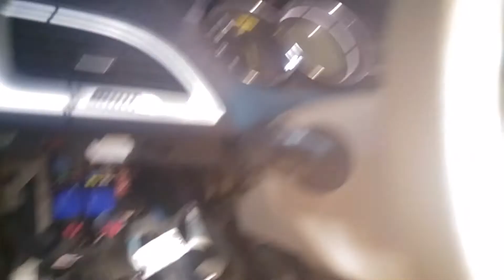Megane iii nie odpala tyka przekaźnik